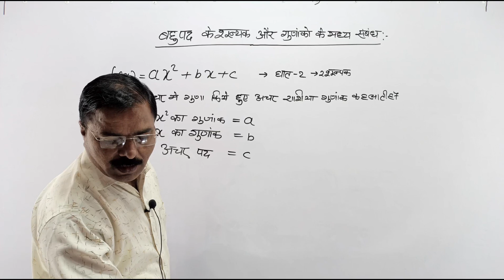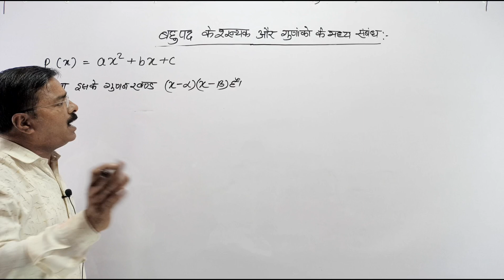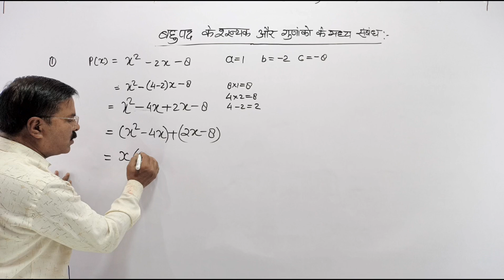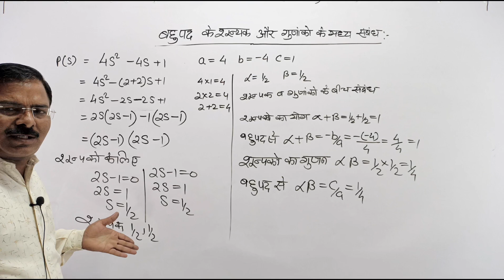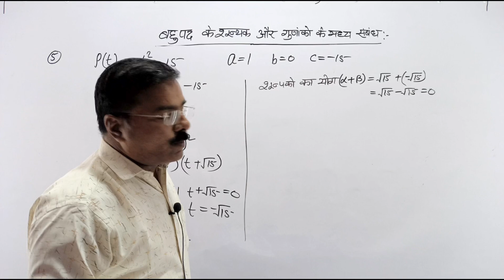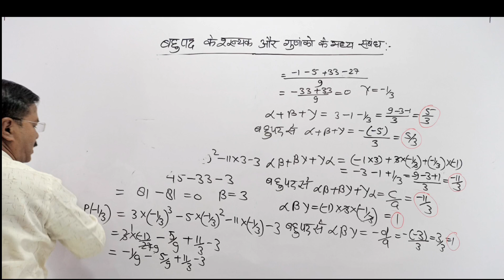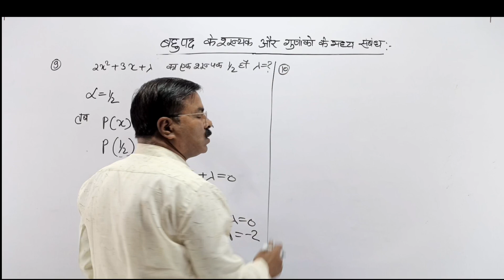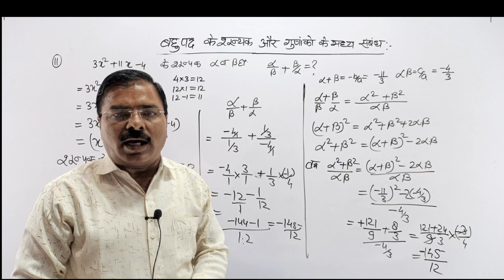Part-02 ll Polynomials(बहुपद )ll Class 10 ll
bahupad ke shoonyak kaise gyat karte hai